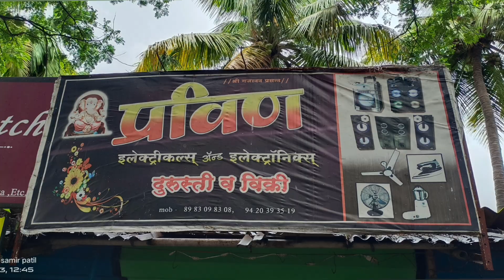पोयनाड सुकी मच्छी आठवडा बाजार /Vlog 40 sameer patil official शहाबाजकर dry fish sabji vegetabl market